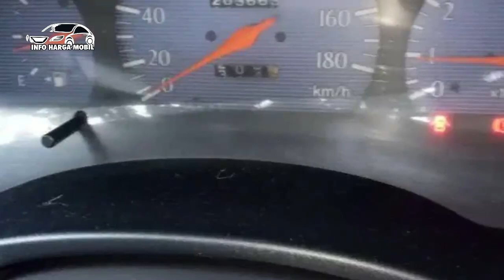MINTA MAHAR! Toyota Soluna Bekas Harga Termurah Hanya 28 Juta Masih Nego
YUK DI SIMAK REVIEW DAFTAR HARGA MOBIL TOYOTA SOLUNA
SILAHKAN HUBUNGI NO ATAU LINK DI BAWAH.

1. TOYOTA SOLUNA GLi 1500CC TH 2002

2. TOYOTA SOLUNA GLi 1500CC TH 2001

3. TOYOTA SOLUNA GLi 1500CC TH 2000

4. TOYOTA SOLUNA GLi 1500CC TH 2000

5. TOYOTA SOLUNA GLi 1500CC TH 2001